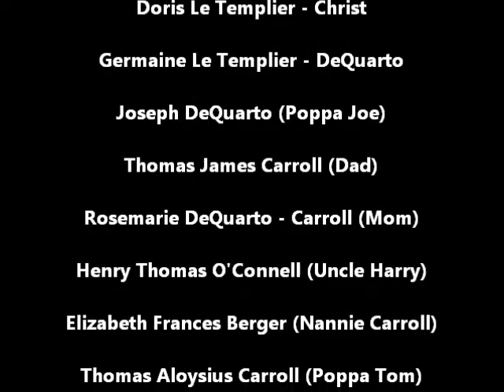1987 - Dad tapes family Photos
Dad picked up the video camera and videotaped some 35mm photos. Why these photos? Who knows.